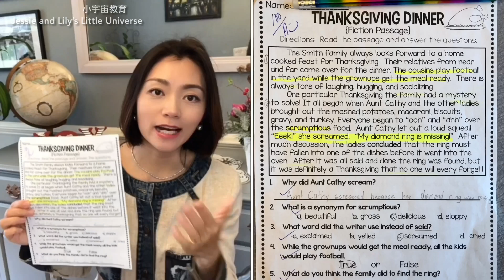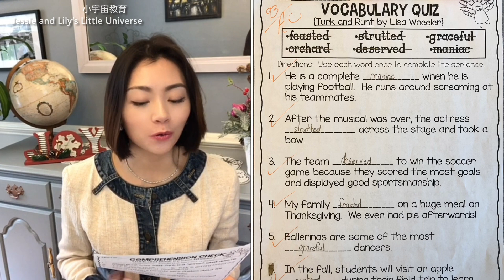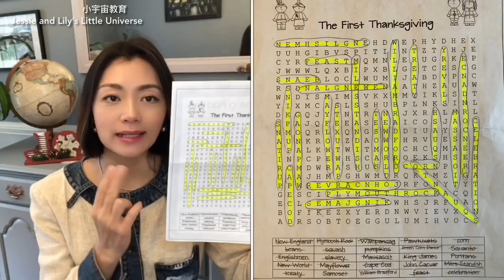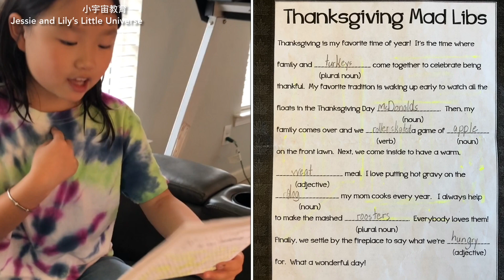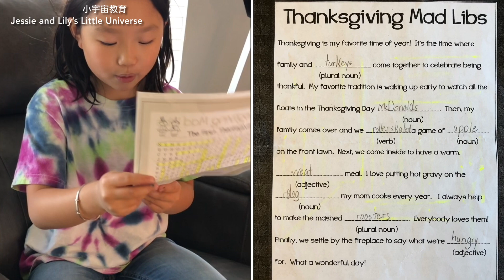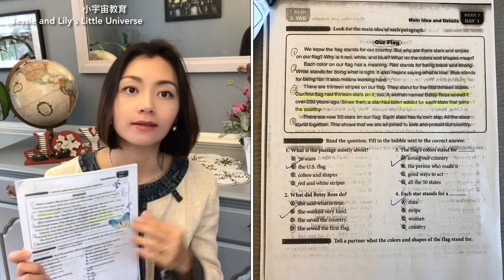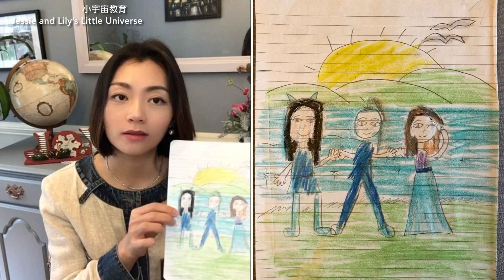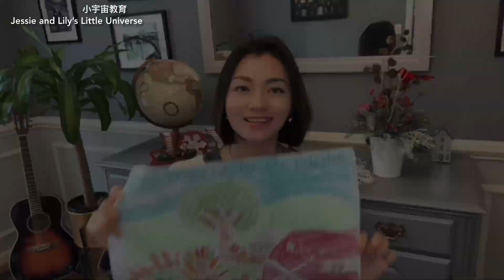#14 What to learn in the Thanksgiving season? AmericanPublicSchool Thanksgiving [CC]English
[CC] English or 中文字幕
美国小学生学什么 美國小學生學什麼

What to learn in the 14th/15th/16th Weeks of 2 grade?
美國小學二年級第14/15/16週學什麼？

1. What is Thanksgiving? 感恩節是什麼

2.Fiction Passage & Informational Passage 小說&說明文
    -Thanksgiving Dinner
    - Farm Life

3. What is definition? 單詞定義的重要性

4. Adjectives & Adverbs 形容詞和副詞練習
    -strong, red, ripe, proud, crazy, graceful
    -loudly, proudly, wildly, gently, nervously, clumsily,
    -quietly, gracefully, daily, carefully, swiftly, happily
    -often, late, never

5. Reading test 閱讀考試
    -6 passages in 30 minutes 30分鐘6篇文章

6. What are you THANKFUL for...? 感恩節和你的關係

7. Fun games 感恩節遊戲
    -Thanksgiving Mad Libs
    -The First Thanksgiving (words searching)

8. Encourage students to use various words鼓勵孩子大膽使用多樣性詞彙（即使犯錯也不怕）

9. Writing Rubric 美國小學生說明文寫作評分標準
    -Title included at the top
    -Capital letter were used
    -Correct punctuation was used
    -Stayed on topic
    -Work was neat and organized/ Words were correctly spaced
    -Spelled basic sight words correctly

10. Music class 音樂課
    -pumpkin stewpot

11. Art crafts 繪畫和小手工作品

12. Story " Turk and Runt" by Lisa Wheeler讀故事學英文
    -feasted, strutted, graceful, orchard, deserved, maniac

13. Math 數學
    -Rounding 四捨五入

14. Vocabulary
    -arachnid, burrow, scurries, harmful, poisonous,
    -ballooning, insects, molting, weave, webbing
    -often, late, never

@小宇宙教育Jessie and Lily's Little Universe